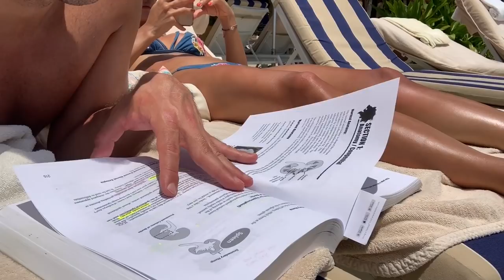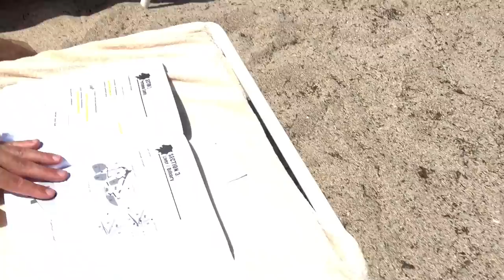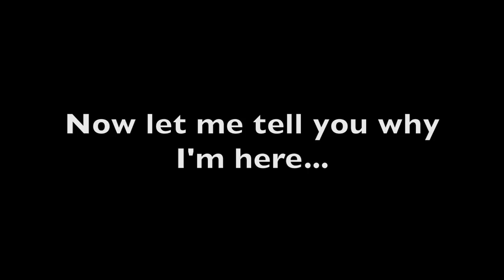How to Study on Vacation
Sometimes you just have to get away from the monotony of studying day in and day out by changing up your scenery.  That's exactly what I decided to do!  Andriana and I both had a long weekend off for Memorial day, so we decided to go to Palm Beach, Florida.

I was getting soooo bored waking up and studying all day in the same place, so this is EXACTLY what I needed to refresh my studying!

My favorite Radiology Resources:

1. Learning Radiology -
2. Felsons' Principles of Chest Radiology
3. Thoracic Imaging
4. Fundamentals of Body CT
5. Pedatric Radiology
6. Mayo Clinic GI imaging
7. Emergency Head CT
8. Requisites Neuroradiology
9. CORE Radiology
10. Crack The Core
11. Requisites IR
12. IR Survival Guide